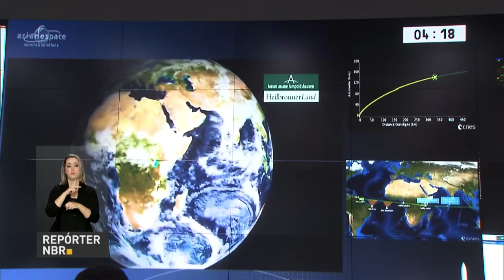Cerca de 2 mil obras foram retomadas durante o governo Temer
REPÓRTER NBR - 15.05.17: No primeiro ano do governo de Michel Temer, foi realizada uma análise de 2 mil obras orçadas em até R$ 10 milhões, que estavam paradas por falta de recursos e foram retomadas. No mesmo período, também foi inaugurado o Projeto de Transposição do Rio São Francisco, alterado o marco legal de exploração do Pré-Sal e realizadas concessões de aeroportos.